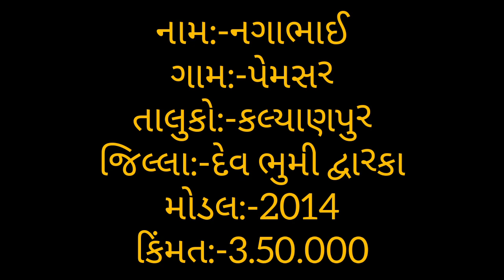Eicher 380 ટેક્ટર વેશવા નું શે નગાભાઈ મો:-9727094970